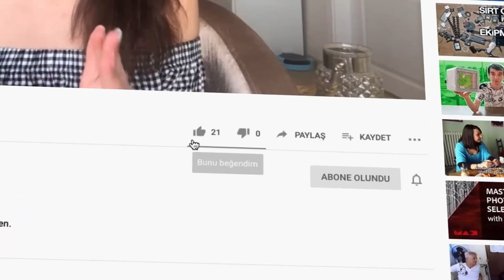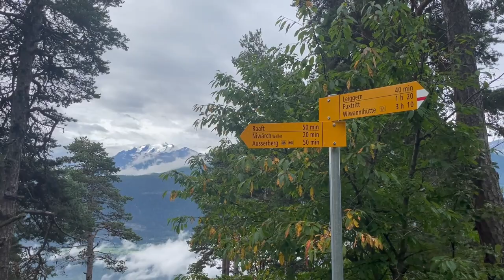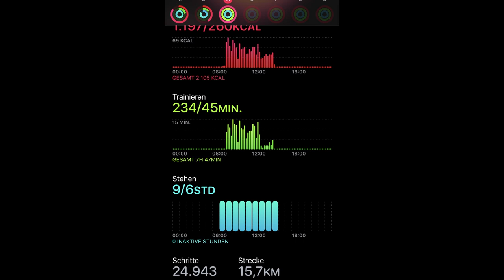9 STUNDEN Wanderung! Habe ich es geschafft? Ausserberg - Wiwannihütte (Kanton VS) - Deutsch lernen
Ich bin selten oder noch nie in meinem Leben soo an meine Grenzen gestoßen.
Für mich persönlich war es wirklich eine harte Wanderung.
Um mich ganz genau orientieren zu können habe ich die App -Tourenplaner Schweiz- benutzt und war sehr zufrieden.

Würde ich es wagen, noch einmal solch eine Wanderung zu unternehmen?
- Definitiv NEIN! :)

Ihr könnt mir auch gern auf Instagram folgen:
irem_bozyigit_deutsch